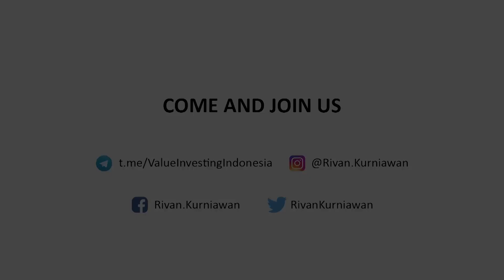Berapa DIversifikasi Saham yang diperlukan? Value Investing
Diversifikasi merupakan salah satu instrument dalam berinvestasi, tapi banyak orang yang menyalah artikan diversifikasi dengan terlalu banyak memberi saham. Lantas diversifikasi seperti apa yang disarankan? Simak dalam video ini..